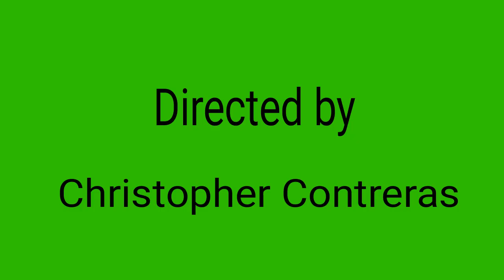Inflations Anonymous: Killing David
FlipaClip - Inflations Anonymous: Killing David